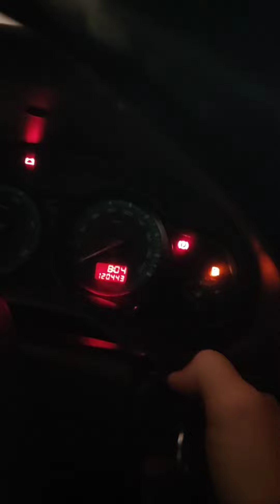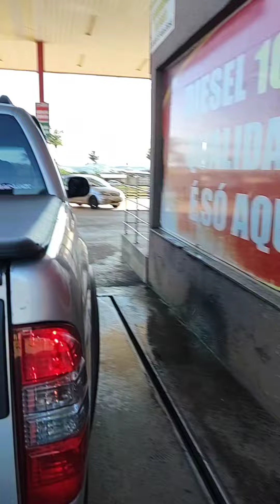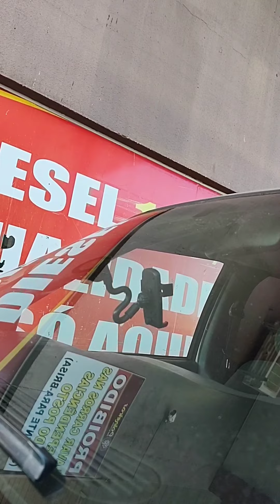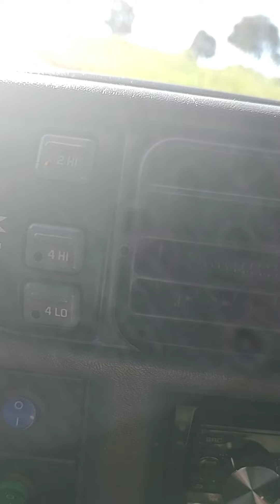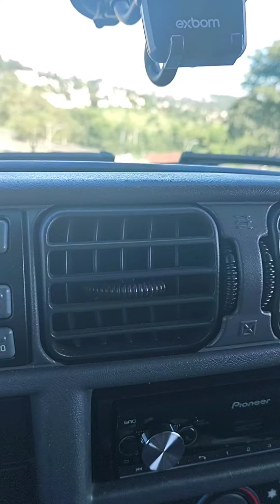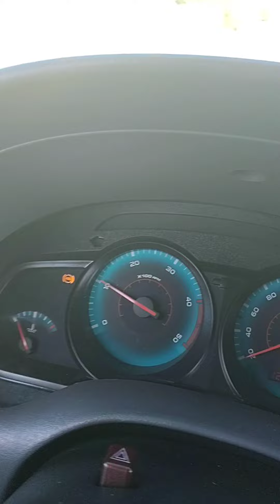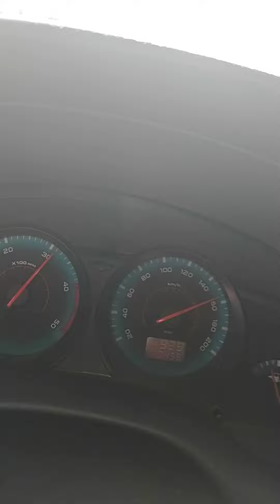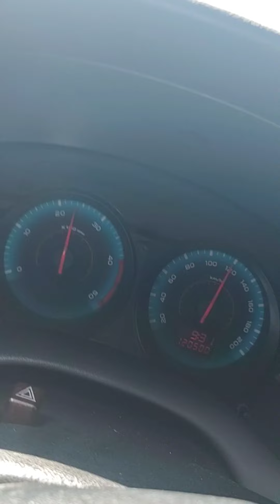CHEVROLET S10 DIESEL 2.8 MWM 4X4 COMPORTAMENTO NA ESTRADA!!!!s10Pitbull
CHEVROLET S10 DIESEL 2.8 mwm na estrada comportamento. estaremos vendo o desempenho da S10 na estrada Chevrolet diesel 2.8 MWM. a S10 é muito boa para viajar e muito econômica. S10 diesel Chevrolet 4x4 MWM 2.8

Dicas de viagem

Calibragem

Testando S10

pé na estrada

S10 Pitbull

S10 dissel

no Instagram

                           s10piseiro

S10(PISEIRO)